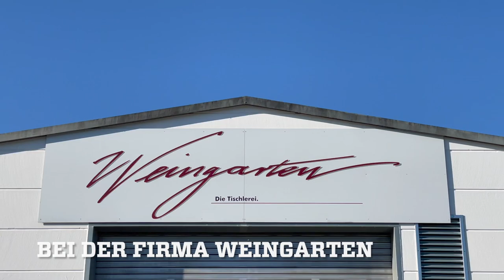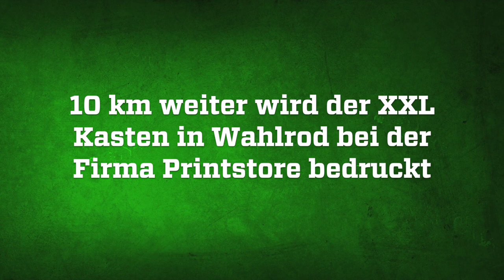Hachenburger XXL Bierkasten - Made in Westerwald!